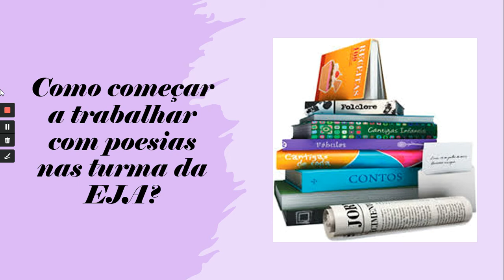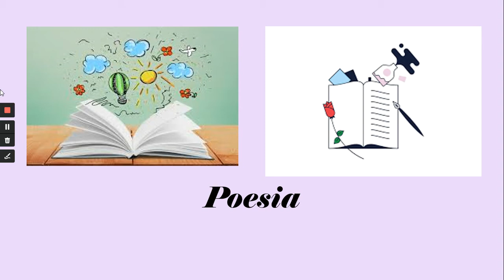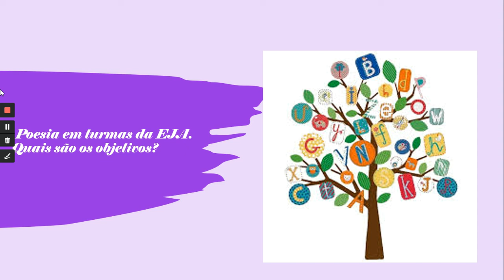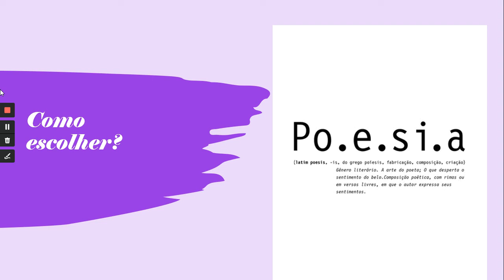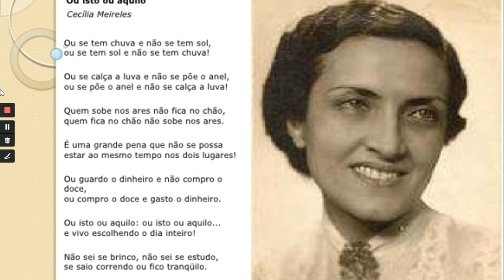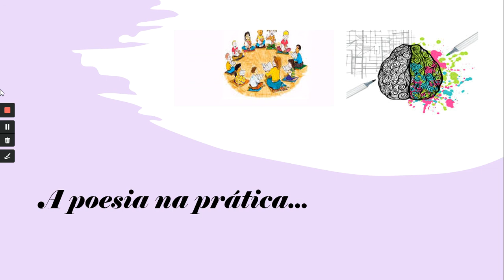A introdução de poesias em turmas da EJA - Isabella Naldoni